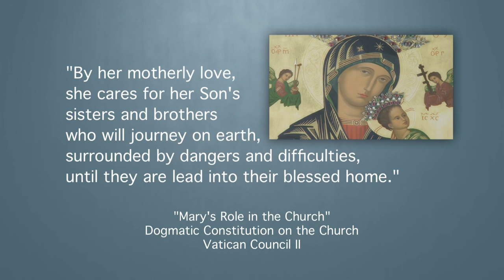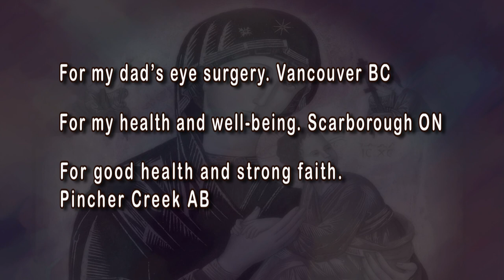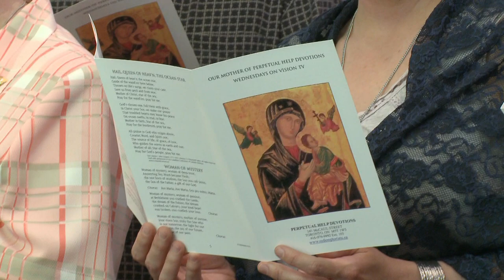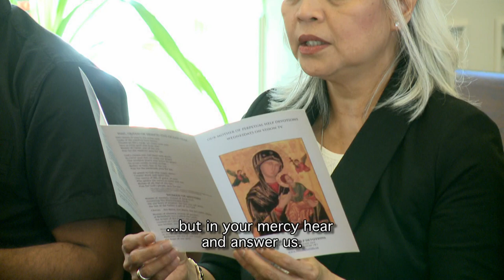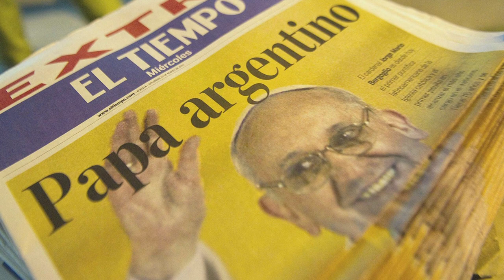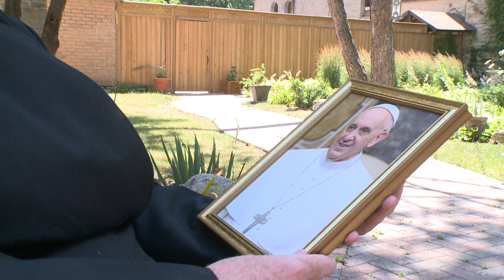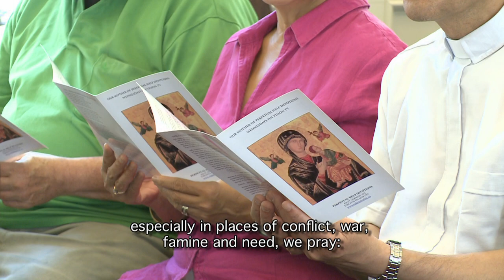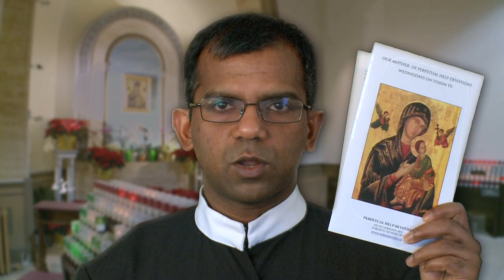DevotionsTV #340 - June 15, 2022